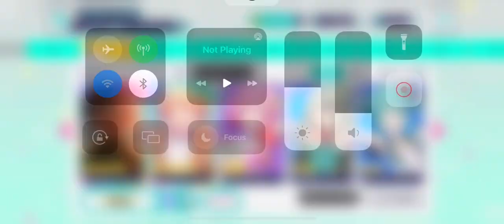45K GEMS FOR RUI!!!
YESSSS LETS GOOO